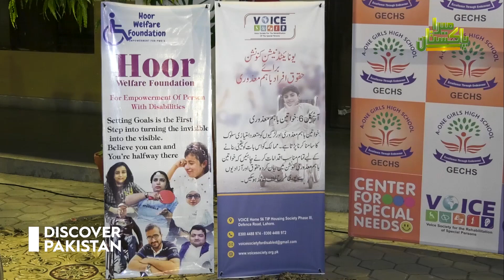A1 Girls High School organizes International Day of Persons with Disabilities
A special event on International Day of Persons with Disabilities was held at A1 Girls High School in which Dr. Qaiser Rafique, CEO of Discover Pakistan Channel along with various NGOs participated.